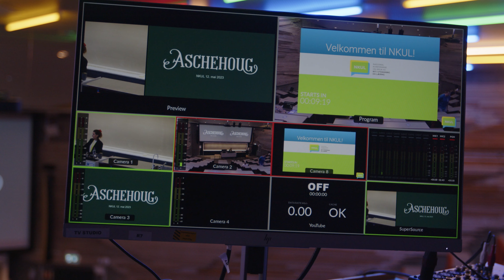Stemingsrapport NKUL 2023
Stemingsrapport NKUL 2023 laget av elever ved Medieproduksjon VG2, Charlottenlund VGS